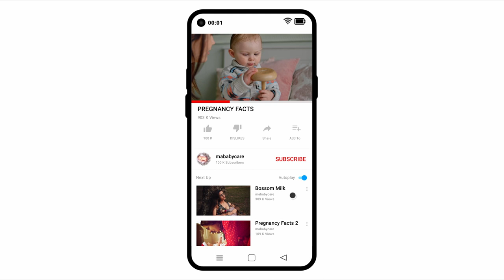Smell Can Change | Pregnancy Facts | mababycare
Pregnant women as a rule experience an elevated feeling of smell in the primary trimester — which can be an indication that you're pregnant in any case. It very well might be a developmental method to assist pregnant women with keeping away from risky unsafe foods.

Animation is created by mababycare